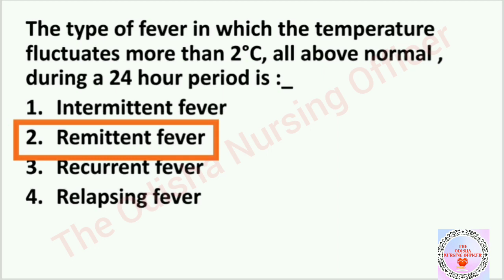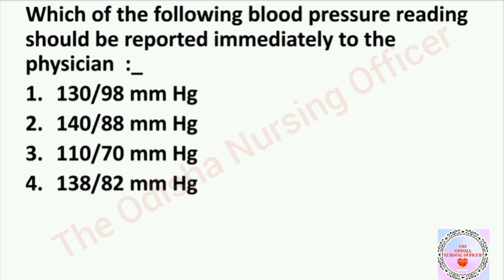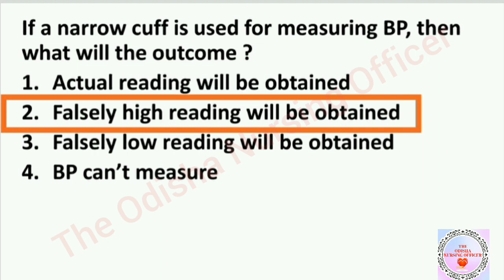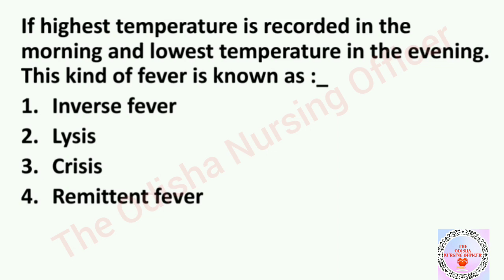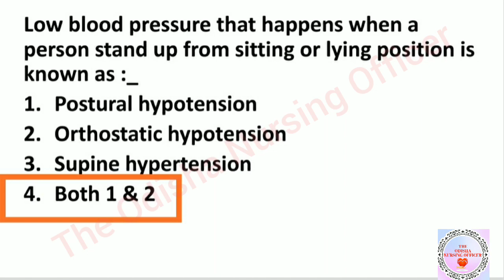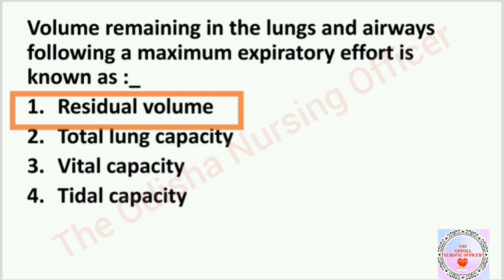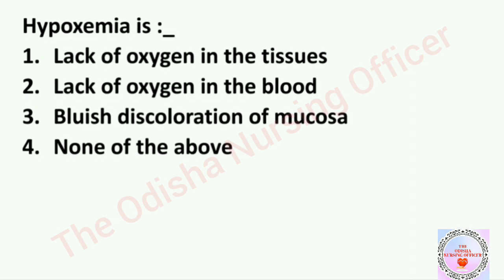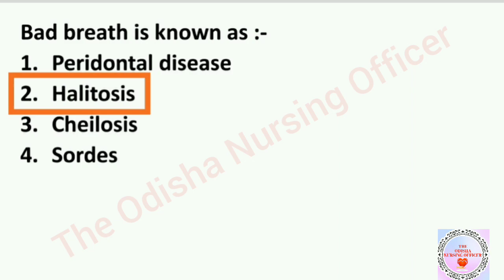OSSSC NURSING OFFICER Exam// VITAL SIGN// 100% Selected & Repeated Q&A.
This video is very important for upcoming OSSSC nursing officer recruitment exam (4070 post).

It contains very important and repeated MCQ regarding VITAL SIGN .
100% selected questions for upcoming exam .

This is also helpful for all nursing officer entrances  .